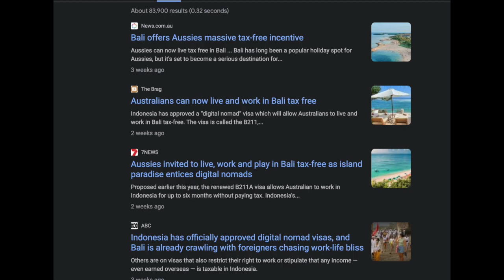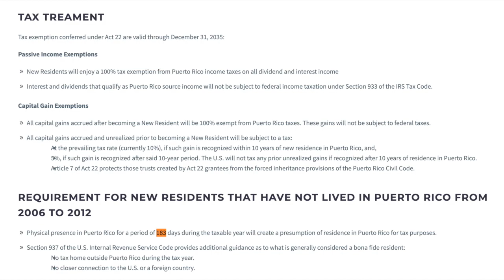Logan Paul calls out Bad Bunny on Puerto Rico Act 22 Tax-Free Incentive criticism but forgot this!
Logan Paul called out Bad Bunny on hypocrisy! This after criticism of Puerto Rico’s Act 22 law in Bunny’s documentary that went along with his "El Apagón" music video painted Logan as a “colonizer.” Painting him as someone looking to take advantage and gentry areas of Puerto Rico.

Act 22 provides primarily wealthy Americans in the states an incentive to move in and avoid income taxes and capital gains as an attempt to stimulate the Puerto Rican economy. This means 0 taxes on cryptocurrency, stocks, and real estate. There are some things you should know before packing your bags to head out to Puerto Rico!

Logan Paul, Bad Bunny, rapper Bad Bunny, Puerto Rican tax laws, Puerto Rican ACT 22, Puerto Rico Act 22, YouTuber Logan Paul, Logan Paul and Bad Bunny, Logan Paul vs Bad Bunny, El Apagón, tax program, Puerto Rican rapper, Benito Antonio Martínez Ocasio, Act 22, controversial tax break, avoid paying capital gains taxes on cryptocurrency, stocks, and real estate